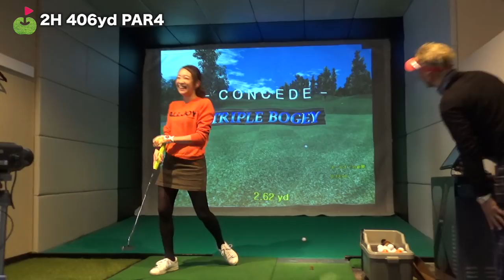モーニング娘。生田衣梨奈VSじゅん シミュレーションゴルフ対決！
モーニング娘。「えりぽん」こと生田衣梨奈さんとじゅんちゃんが
3ホールほど雑談しながらラウンドします。

【特典追加】
今回ご紹介した特製クラブ、
ジャパンゴルフフェアがコロナウイルスの影響で「中止」とはなりましたが
豪華特典・イベントを追加してネットでの販売を行います。

詳細は以下のリンクよりアクセスしてください。